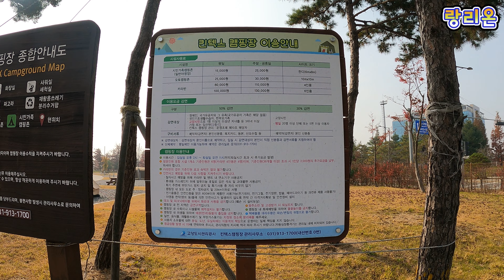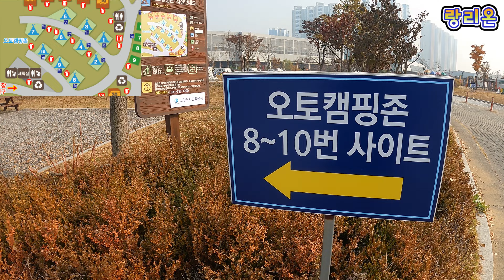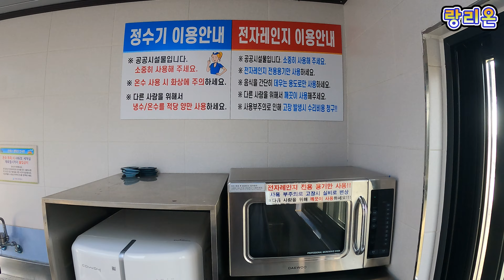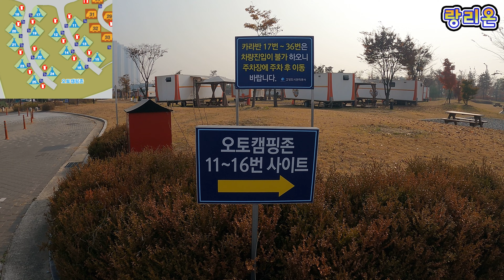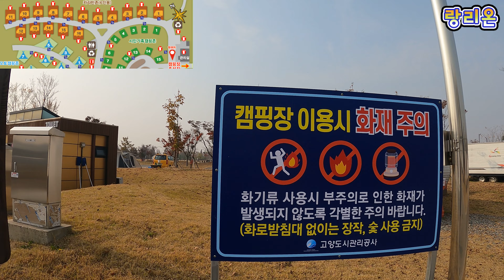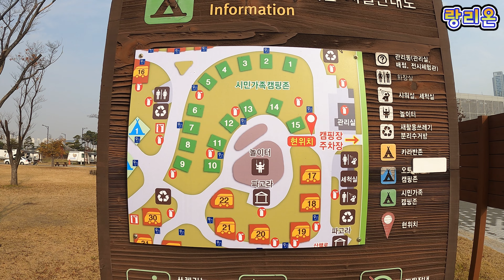랑리온캠핑 | 킨텍스캠핑장 #49-Site | 사이트소개 | 오토캠핑존 | 카라반존 | 시민가족캠핑존 | 놀이터 | 명당소개 | 킨텍스 | 일산 | 서울근교캠핑장 | 도심캠핑장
내용 : 킨텍스캠핑장 사이트 소개 영상입니다.
장소 : 킨텍스캠핑장(경기 고양시 일산서 킨텍스로 217-25)
날짜 : 2022년 11월 9일 ~ 11월 12일
사이트 : 오토캠핑존 , 카라반존(6인용), 카라반존(4인용), 시민가족캠핑존

킨텍스캠핑장 영상은 아래 링크 클릭해주세요.

저작물명 : Morning Kiss
저작(권)자 : 김현정 (저작물 24 건)
이용조건 : 기증저작물 자유이용

저작물명 : 너와 나 (U and i)
저작(권)자 : 계한용 (저작물 13 건) 구재영 (저작물 18 건)

저작물명 : Make It Happen
저작(권)자 : 김성원 (저작물 50 건)

저작물명 : Bed
저작(권)자 : 유민규 (저작물 30 건)

저작물명 : LoveMe
저작(권)자 : 서지현 (저작물 20 건)

저작물명 : (파트)part4-29 (리벨리 도 레 부아)Reveil dans les bois(숲속의 아침)
저작(권)자 : 이철희 (저작물 2 건)
이용조건 : CC BY[저작권정보 표시]  새창열림 이철희 의 "(파트)part4-29 (리벨리 도 레 부아)Reveil dans les bois(숲속의 아침)" 은 CC BY 라이선스로 제공됩니다.